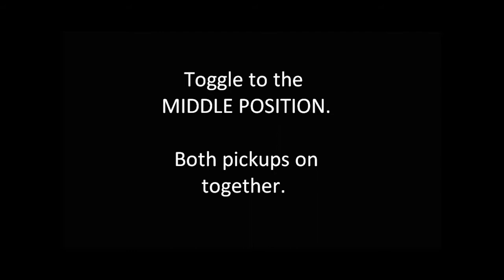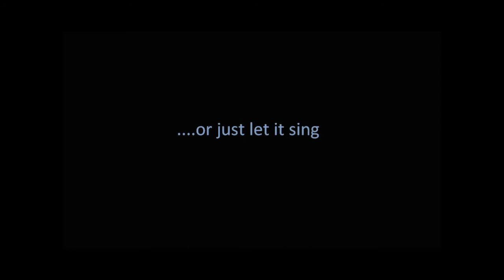Telenator MOD3 / T3 Dirty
Another pickup demo from Telenator. This one is the MOD3 / T3 pickup that is a CuNIFe / AlNiCo hybrid. Absolute Authentic Vintage Tone. Give a listen!